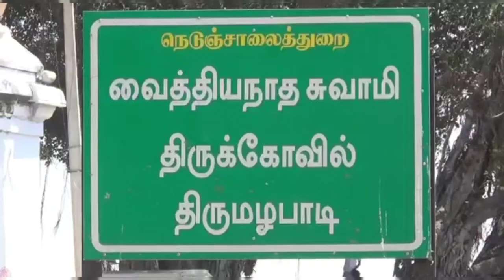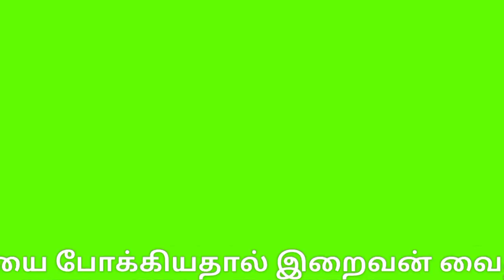திருமழபாடி வைத்தியநாத சுவாமி கோவிலில் மாசிமக தேரோட்ட விழா |Thirumazhapadi Vaidyanathaswami Temple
திருமழபாடி வைத்தியநாத சுவாமி கோவிலில் மாசிமக தேரோட்ட விழா
Thirumazhapadi Vaidyanathaswami Temple

Thirumalapadi Vaithiyanatha Swamy Temple

அரியலூர்: 16.02.22

அரியலூர் - மூவரால் பாடப்பெற்ற திருமழபாடி வைத்தியநாத சுவாமி கோவிலில் மாசிமக தேரோட்ட விழா கோலாகலமாக நடைபெற்றது. இதில் திரளான பக்தர்கள் தேரை வடம்பிடித்து இழுத்து வழிபட்டனர்.

அரியலூர் மாவட்டம், திருமழபாடியில் ஆயிரம் ஆண்டுகள் பழமை வாய்ந்தது வைத்தியநாத சுவாமி கோயில்.

இக்கோயில் முதலாம் ஆதித்த சோழன் காலத்தில் கட்டப்பட்டதாக கோயில் கல்வெட்டு கூறப்படுகிறது. சம்பந்தர், அப்பர், சுந்தரர் ஆகிய மூவரால் தேவாரம் பாடல் பெற்ற தலங்களில் 54வது சிவஸ்தலமாகும். சந்திரனுக்குள்ள கயநோயை போக்கியதால் இறைவன் வைத்தியநாதர் எனப் பெயர் பெற்றார்.

இத்தல அம்பிகைக்கு சுந்தராம்பிகை, அழகம்மை, பாலாம்பிகை என்ற திருநாமங்கள் உண்டு. சோமாஸ்கந்த வடிவம் ஒரே கற்சிலையில் அமையப் பெற்றுள்ள அற்புதமான தலமாக விளங்கும் இக்கோயிலில் பங்குனி மாதத்தில் வரும் புனர்பூச நட்சத்திரத்தில் நந்திக்கல்யாண உற்சவ நிகழ்ச்சி, அதைத்தொடர்ந்து மாசிமகம் தேரோட்டவிழாவும் நடைபெறும்.

கடந்த 8ஆம் தேதி கொடியேற்றுத்துடன் மாசிமகப் பெருவிழா துவங்கியது. தொடர்ந்து ஆதிசேஷ வாகனத்திலும், பூதவாகனத்திலும், யானை வாகனத்திலும், 5 சப்பரங்கள் கொண்ட இடப வாகனத்திலும் ஒவ்வொரு நாளில் காட்சி தந்து பக்தர்களுக்கு சுவாமி அருள் பாலித்தார்.

இந்நிலையில் விழாவின் முக்கிய நிகழ்வான இனறு தேரோட்டம்  நடைபெற்றது. இதில் திரளான பக்தர்கள் பங்கேற்று தேரை வடம் பிடித்து இழுத்தனர்.